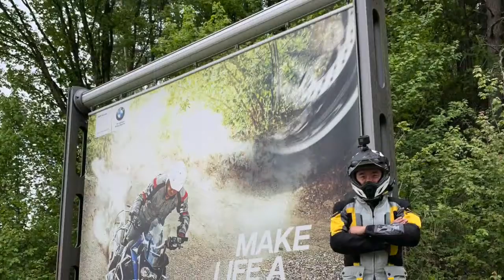阿爾卑斯山脈騎行 (Alps Bike Tour)